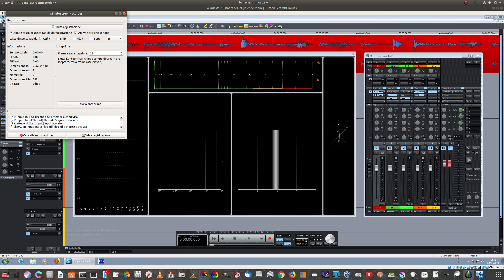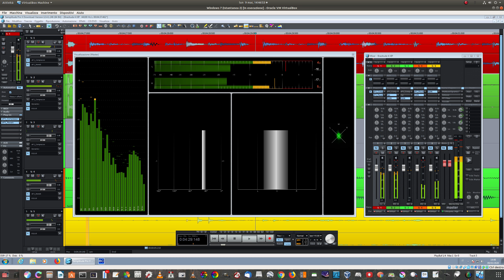Original Sound Track "Brazitude©"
Made with Saplitude pro x